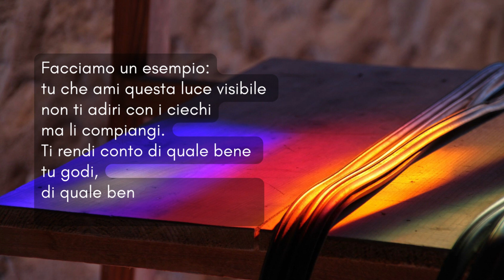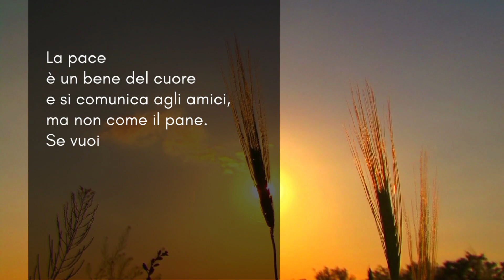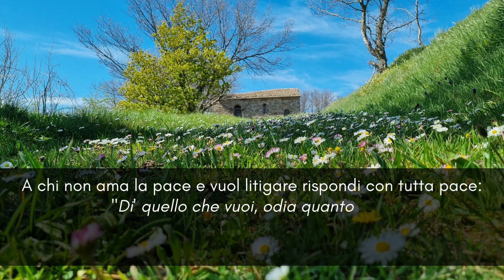Buona Pasqua di Pace dalle Monache Agostiniane di Pennabilli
Buona Pasqua di Pace dalle Monache Agostiniane di Pennabilli con le parole di Sant'Agostino. "Tu, amico della Pace". Dal Discorso 357 di Sant'Agostino.